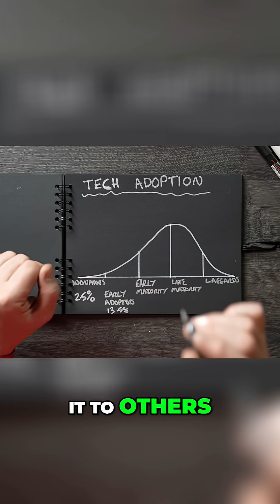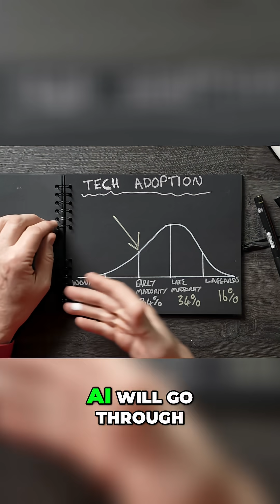AI Side Hustle: 5 Stages to AI Adoption in Business!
We explore the intriguing potential of AI as the next big tech advancement. Learn about the five stages of technology adoption and where AI currently stands. We cover the early innovators, early adopters, and the early majority, helping you decide whether to embrace it now or later.